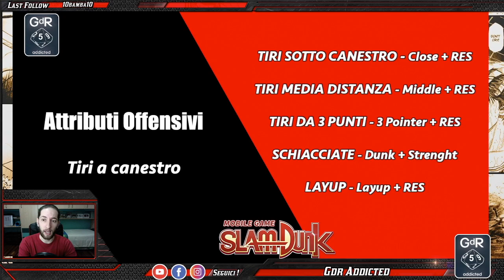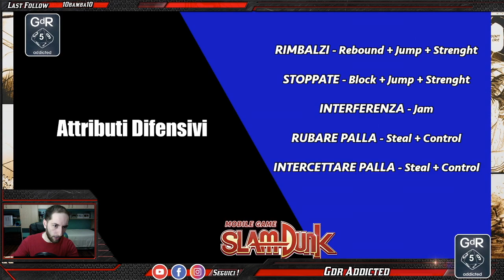GUIDA ALLE STATISTICHE - Slam Dunk Mobile Game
In questo video parleremo delle Statistiche dei personaggi per capire bene il loro ruolo all'interno del gioco.

Buona visione!

- Gruppo FB della community Italiana (qui troverete indicazioni su come scaricare e far funzionare la versione global dell'app)